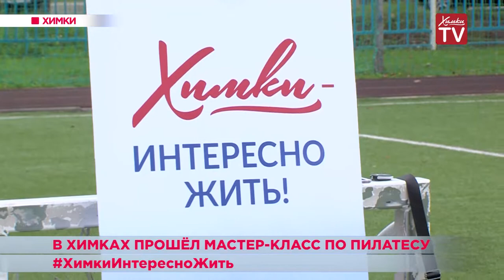В Химках прошёл мастер-класс по пилатесу. 14.08.19